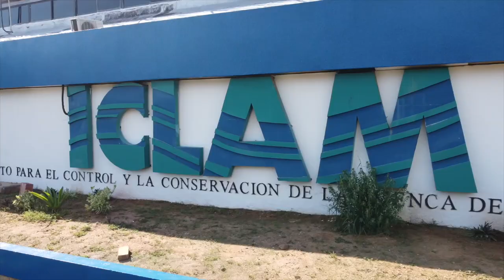PARQUE G/J RAFAEL URDANETA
Junto a los integrantes de la Comisión Presidencial para el Rescate, Conservación y Desarrollo Sostenible del Lago de Maracaibo, me honra entregar el Parque G/J Rafael Urdaneta totalmente rehabilitado para el disfrute y recreación de residentes y visitantes de esta hermosa tierra zuliana, cuando se cumplen 235 años del natalicio de este insigne prócer de la independencia.

Los trabajos incluyeron la colocación de 503 luminarias multicolor con 1.700 metros de cableado, restauración de monumentos y fuentes, adecuación de la concha acústica y del histórico Museo Rafael Urdaneta.

También por instrucciones del presidente Nicolás Maduro hemos devuelto a este parque la estatua ecuestre de nuestro General en Jefe, Rafael Urdaneta, para continuar enalteciendo el legado de este zuliano ejemplar catalogado como “El Brillante” por El Libertador, Simón Bolívar.